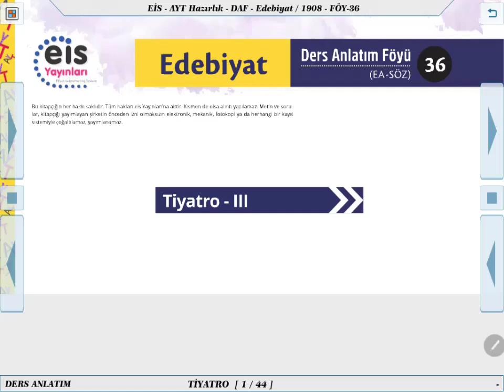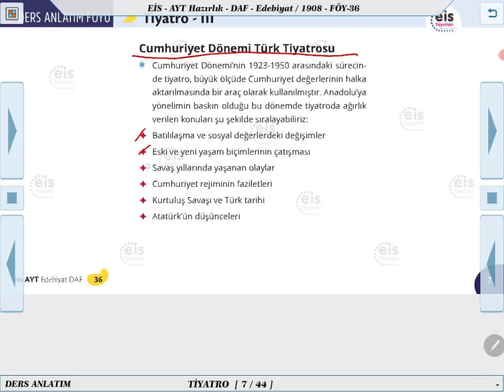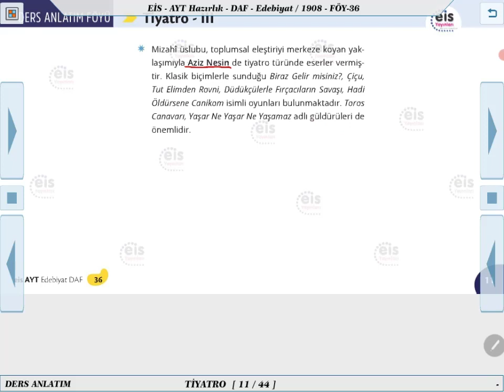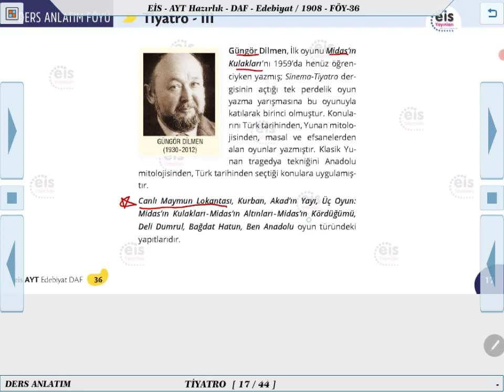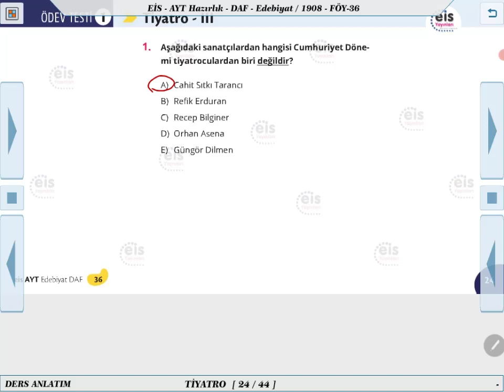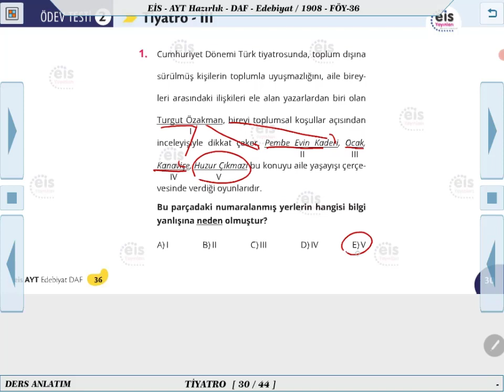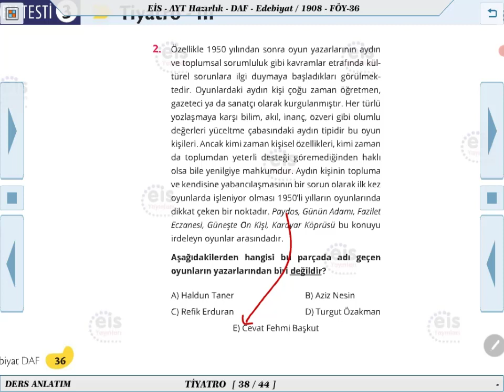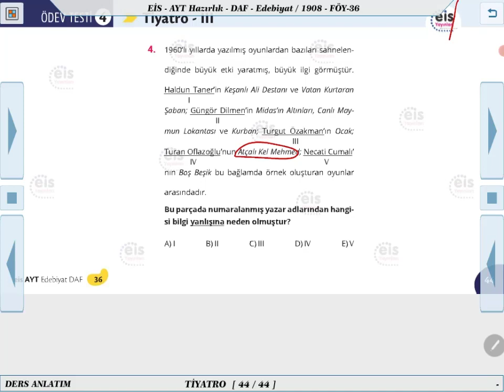AYT Hazırlık Edebiyat - Tiyatro 3 📚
Ders Anlatım Föyü AYT Hazırlık Edebiyat  2021/2022 Müfredatı 📚
Kurumsal Yayıncılığın Lideri 👍